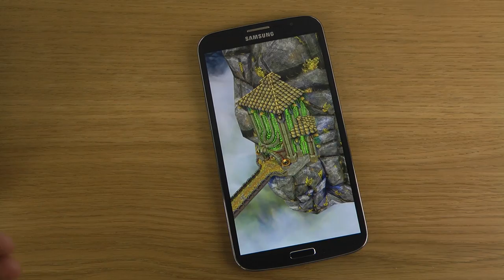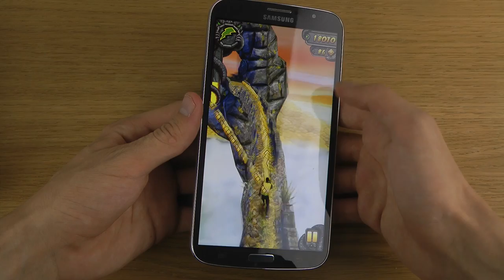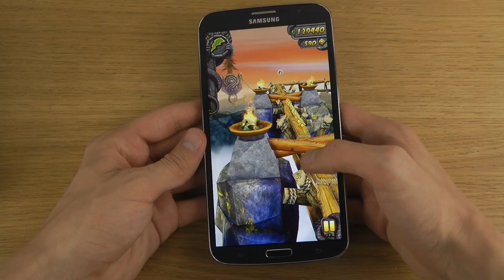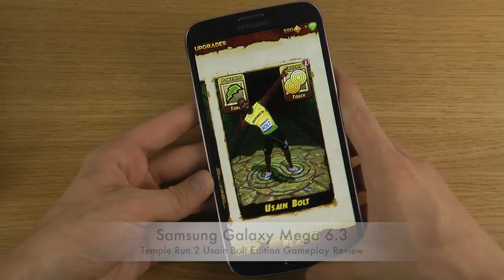Temple Run 2 Usain Bolt Edition Samsung Galaxy Mega 6.3 Gameplay Review